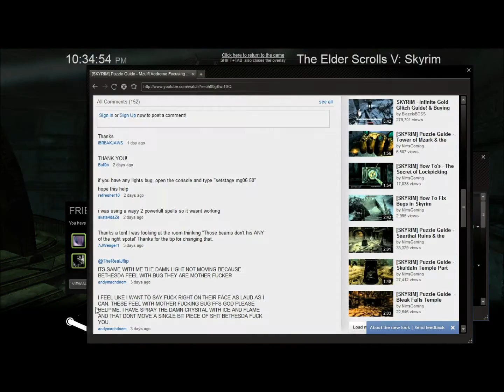Lets Play Skyrim Part 45: Falmer be trolln us